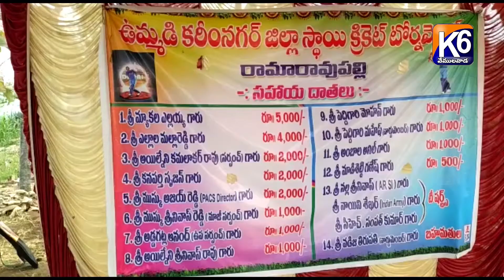క్రీడలు వ్యక్తిత్వ వికాసానికి సోపానాలు // చందుర్తి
క్రీడలు వ్యక్తిత్వ వికాసానికి సోపానాలనీ  చందుర్తి మండల టీఆరేఎస్ నాయకులు మ్యాకల ఎల్లయ్య అన్నారు.
చందుర్తి మండలం రామరావుపల్లిలో నేతాజీ యూత్ క్లబ్ (NYC) ఆధ్వర్యంలో గత నెల రోజులుగా నిర్వహించిన ఉమ్మడి కరీంనగర్ జిల్లా స్థాయి క్రికెట్ పోటీలు శుక్రవారంతో ముగియగా  ఎల్లయ్య ముఖ్యథిగా పాల్గొని విజేతలకు బహుమతులు అందజేశారు.
ఈ సందర్భంగా ఎల్లయ్య మాట్లాడుతూ క్రీడలు శారీరక ధారుఢ్యంతో పాటు మానసిక ఉల్లాసాన్నిస్తాయని, ముఖ్యంగా ఆరోగ్యం, ఏకాగ్రత, సంగ్రహన శక్తి సైతం పెరుగుతుందన్నారు. వేసవిలో విలువైన సమయాన్ని వృధా చేసుకోకుండా పోటీల్లో పాల్గొని క్రీడా స్పూర్తిని ప్రదర్శించిన క్రీడాకారులందరికి ధన్యవాదాలు తెలిపారు. కొంతమంది యువత కెరియర్ పై దృష్టి పెట్టకుండా రేయింబవళ్లు సెల్ ఫోన్ వాడటం, విచ్చలవిడిగా మధ్యం సేవించడం, బైక్ లపై మితిమీరిన వేగంతో రైడింగ్ చేస్తూ ప్రమాదాలకు గురై ప్రాణాలు కోల్పోవడం లేదా అంగవైకల్యాని గురై బంగారు భవిష్యత్ కు దూరమైతూ కన్నవారికి కడుపుకోత మిగిలిస్తున్నారనీ ఆవేదన వ్యక్తం చేశారు. పోటీలను విజయంతంగా నిర్వాహించిన నేతాజీ యూత్ సభ్యులందరికి అభినందనలు, క్రీడాకారులకు శుభాకాంక్షలు తెలిపారు. అలాగే క్రీడలపట్ల ఆశక్తి ఉన్న యువతను ప్రోత్సాహిండంతో పాటు పోటీల నిర్వాహణకు ఎళ్లవేళలా తనవంతు  చేయూతనిస్తానని క్రీడాకారులకు హామీ ఇచ్చారు. కాగా నెల రోజుల పాటు విజయవంతంగా నిర్వహించిన టోర్నీలో 40కి పైగా జట్లు పాల్గొనగా ఎదుగట్ల జట్టు ప్రథమ బహుమతి (20,000/-) గెలుచుకోగా, ద్వితీయ బహుమతి (10,000/-) రామరావుపల్లి జట్టు కైవసం చేసుకుంది.